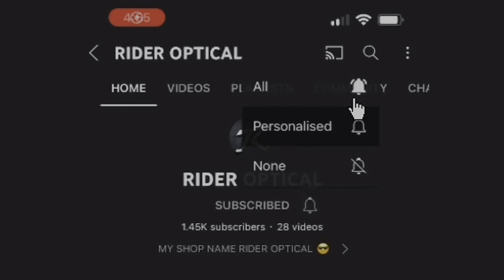NEW FANCY FRAMES VARIETY UPDATE, STARTING FROM ₹16 ONLY 😱❤️‍🔥🤑 (ONLY WHOLESALE)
MY SHOP RIDER OPTICAL
13rs MEIN CHASHME se ••
Sirf 5000rs Sey Apna Business Start Karein
Ghar Bethey Order Karein
TOH PHIR SOCH KYA RAHEIN HAIN ABHI ORDER KAREIN HUMARE WHAT'S APP E NUMBER PAR APNI SHOP KA
CARD SEND KIJIYE AUR AGAR NEW BUSINESS START KARNA
CHAHTE HAIN TOH APNA NAME & ADDRESS SEND KAR
SAKATE HAIN...
YA PHIR DIRECT CALL KARKE AAPKO SIRF ITNA BOLNA HAI KEH MUJHE ONLINE WALE BHYYA SEY BAAT KARNI HAI WOH AAPKO PURI INFORMATIOM DEDENGE CONTACT NUMBERS
NEECHE DIYE GAYE HAIN THANKS…..
WHOLESALE MARKET IN DELHI-6 | SUNGLASES & GOGGLES
WHOLESALE MARKET IN DELHI - 6
GOGGLES & SUNGLASES MANUFACTURER
IN DELHI - 110006
SHOP NAME :- RIDER OPTICAL
ADDRESS:- 5247, 1st FLOOR, OPPOSITE GALI SODAGRAN, MAIN ROAD BALLIMARAN, CHANDNI CHOWK, DELHI - 110006
CONTACT NUMBERS:
Search Related To This Video
Branded Sunglases Wholesale in Delhi
Sunglases Manufacturer in Delhi
Goggles Wholesale Market in Delhi
Chashme Ki Wholesale Market
Ballimaran Market in Delhi-6
Best Optical Shop Ballimaran
Best Sunglases Shop in Delhi-6
Goggels Wholesale in Delhi-6
Optical Lens Wholesale in Delhi-6
Online Wale Bhayya...